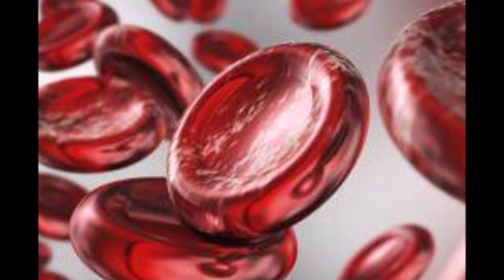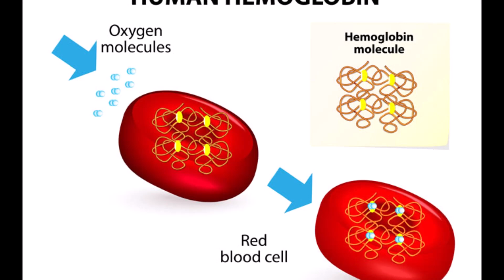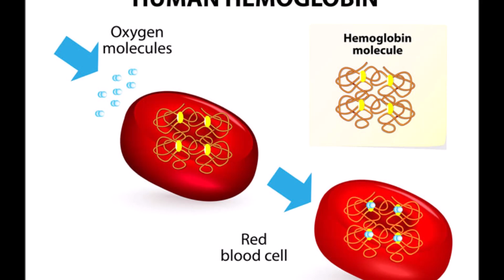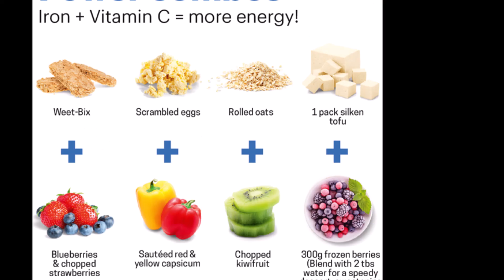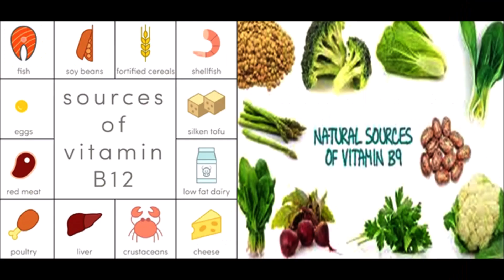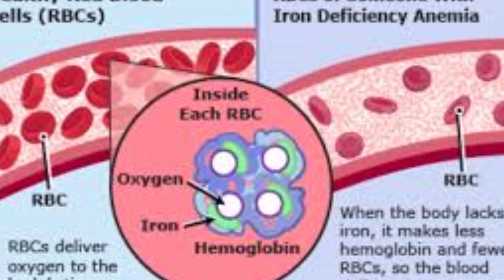உடலில் ரத்தத்தை அதிகப்படுத்துவது எப்படி | Blood increase | rathathai athigaripathu epadi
In this video we explained about the concepts of blood increasing in tamil it will helps the person to உடலில் ரத்தத்தை அதிகப்படுத்துவது எப்படி  , Blood increase and rathathai athigaripathu epadi

And also the video explains about the below topics to the everyone

blood increase food items , hemoglobin increase food during pregnancy in tamil , iron strength foods in tamil , ratham athikarikka tips in tamil
blood increase foods , blood increasing foods list and vellai anukkal increase tamil